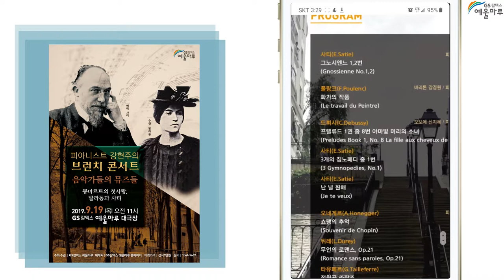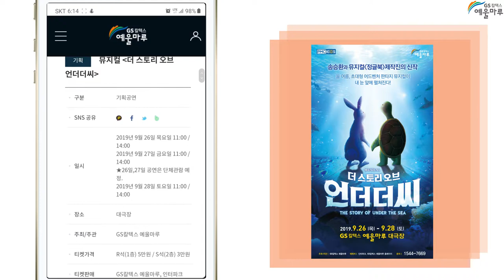2019 예울마루 월간 디지털 뉴스레터(9월호)